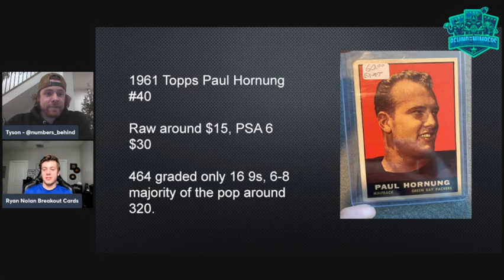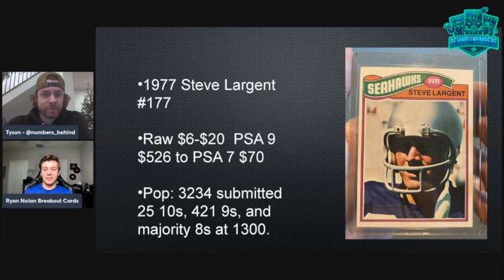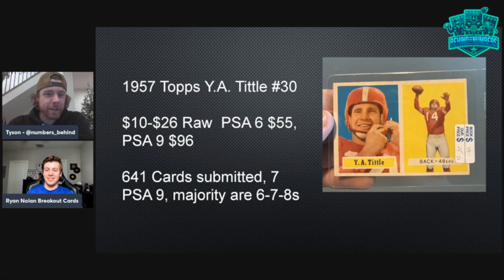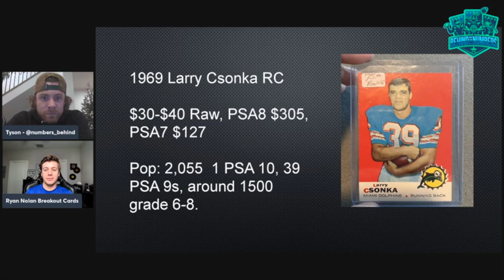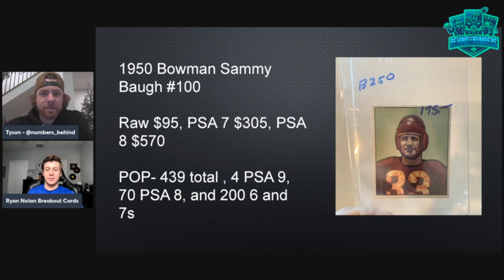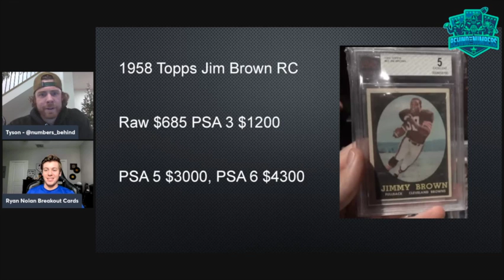How to DIVE into VINTAGE FOOTBALL CARDS!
We finish the @BreakoutCards roadshow with the latest episode of Behind The Numbers. Tyson and Ryan dive into the basics of vintage football cards and how to start your journey.